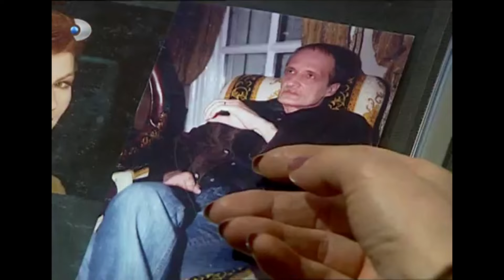Kenan'dan Tehditler ! - Gümüş 90. Bölüm